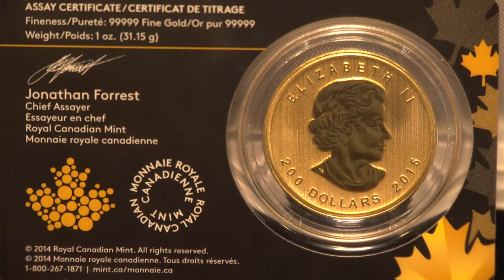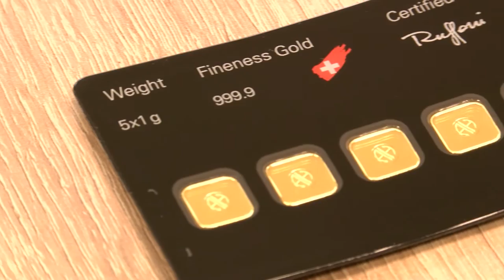Złota czekolada – Nowa moda w komunijnych prezentach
Wypowiedź: Michał Tekliński, prezes zarządu, Mennica Wrocławska, Grupa Goldenmark.

Łańcuszki, rowery, tablety, komputery – to typowe komunijne i ślubne prezenty. Obecnie, niewątpliwie podarunkowym hitem okazują się także upominki z metali szlachetnych tj. czekoladowa sztabka złota czy kolekcjonerska moneta.